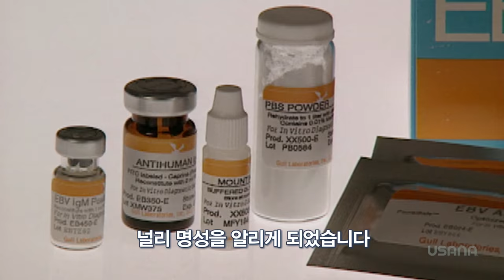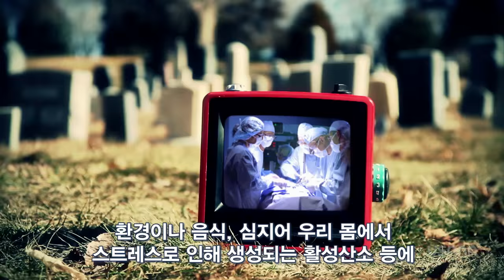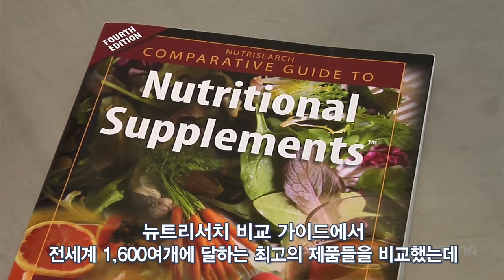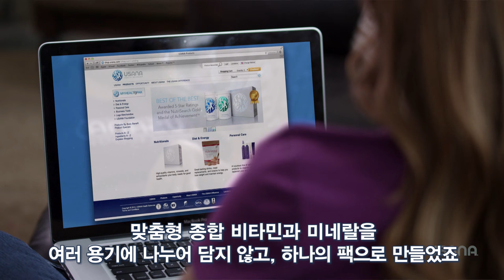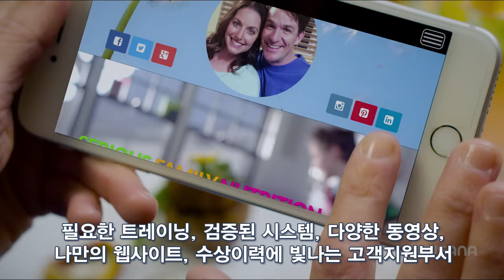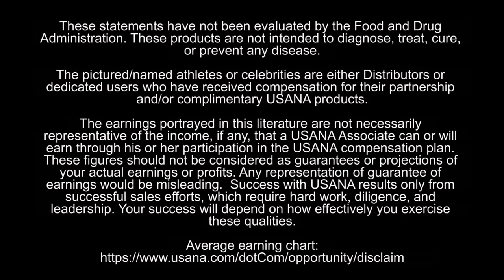유사나 스토리 - 유사나를 소개합니다, 두번째 이야기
This is USANA
유사나란 어떤 의미인지, 유사나 가족들의 진실한 이야기를 들어보세요